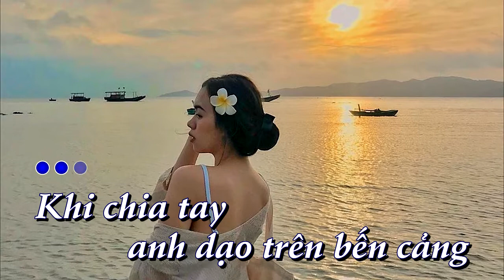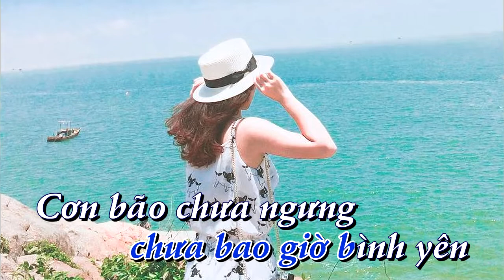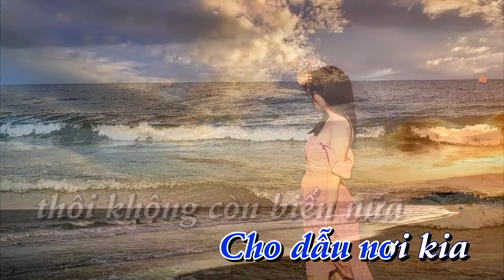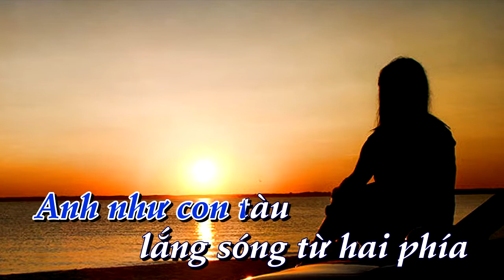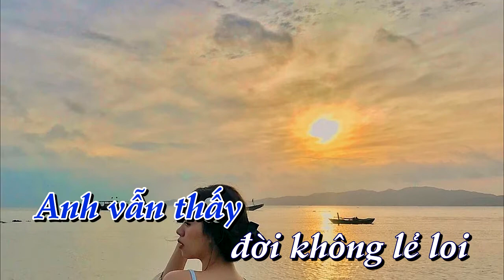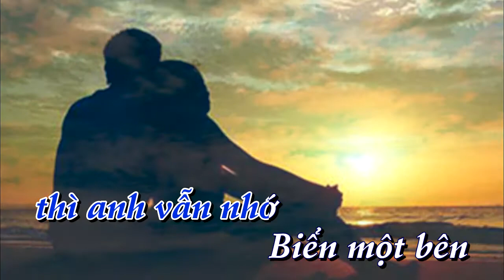[KARAOKE] Chút thơ tình người lính biển _ tone Nam [Bình Quân Anh]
✔ Karaoke:  Chút thơ tình người lính biển       ✔ Tác Giả:    Phan huỳnh Điểu
✔  Lời bài hát  Chút thơ tình người lính biển
Khi chia tay anh dạo trên bến cảng,
biển một bên và em một bên.
Biển ồn ào em lại dịu êm,
anh như con tàu lắng sóng từ hai phía.

Cho dẫu mai đây xa ánh đèn thành phố,
anh đến buông neo nơi thăm thẳm ánh sao trời,
anh vẫn thấy đời không lẻ loi.

Đất nước gian lao chưa bao giờ bình yên,
cơn bão chưa ngưng trong tâm hồn biết bao người,
anh đứng gác trời khuya đảo vắng.

Cho dẫu nơi kia thôi không còn biển nữa,
không có em yêu anh chỉ còn với cỏ.